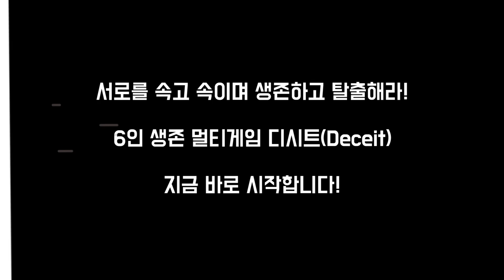홍방장, 경금, 빅헤드, 솜사탕, 퀸톨, 김블루 6인 생존 마피아 게임 디시트 1화 (Deceit)[PC] - 홍방장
홍방장, 경금, 빅헤드, 솜사탕, 퀸톨, 김블루 6인 멀티게임